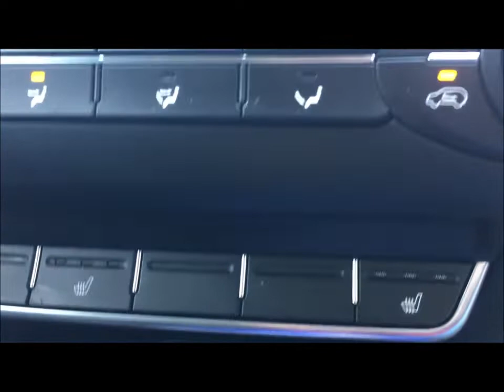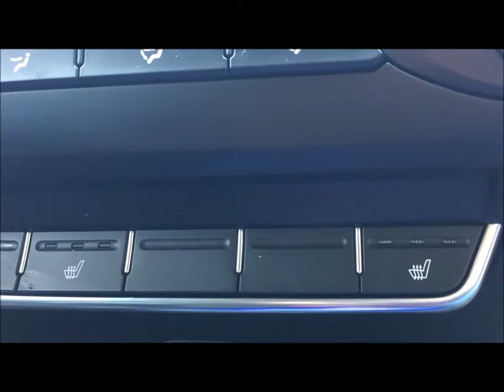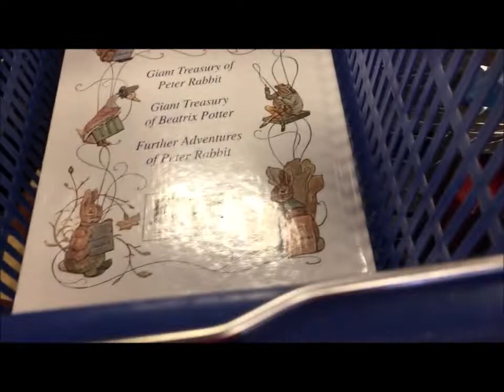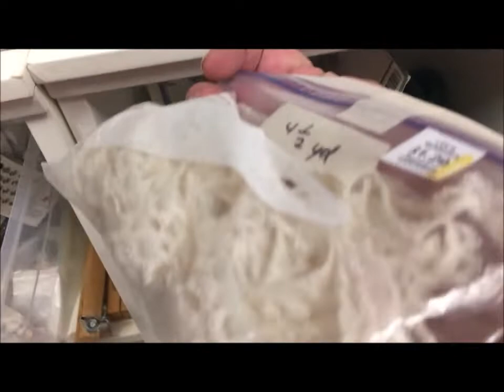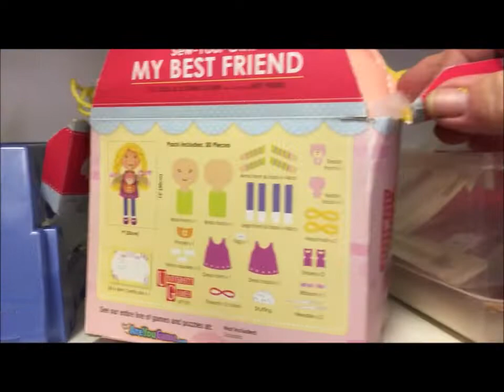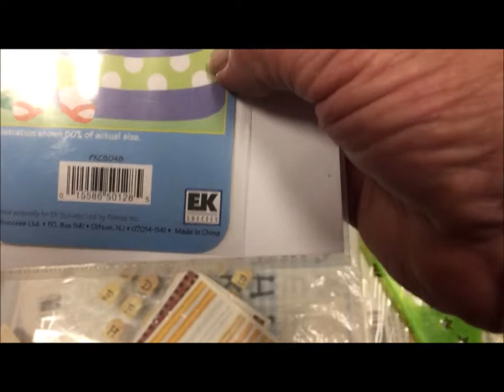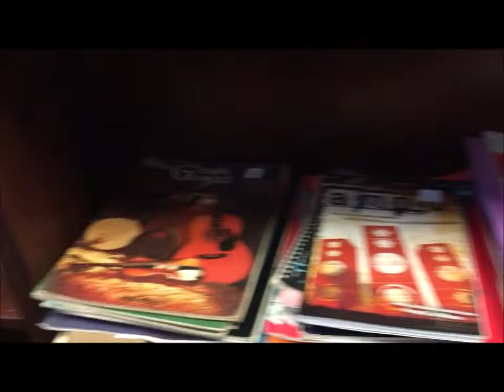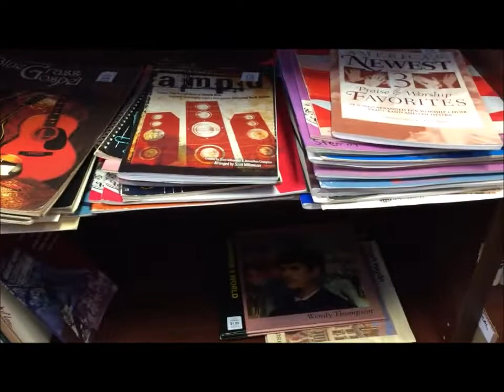Whacky Thrifting Wednesday in Tampa With Hubby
My husband is without a doubt my best friend but sometimes in the car trapped with him he can be a bit annoying. But still would not trade him for anything.

My Channel is all about my life. Whether it be crafting, cooking, on the road in our RV, the family, or life in general.
Life is for living. Get out there and do something you love.